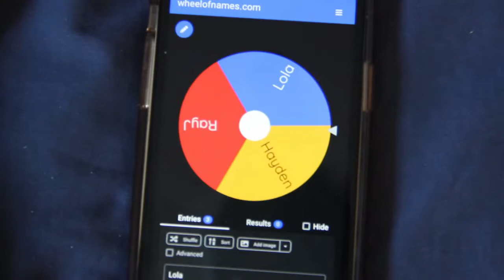CRAZY HIDE N' SEEK GAME!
My Social’s:
If You’re Reading This All Then You’re A Legend